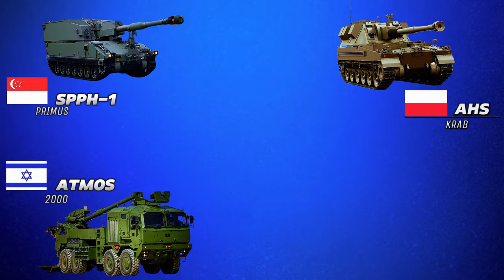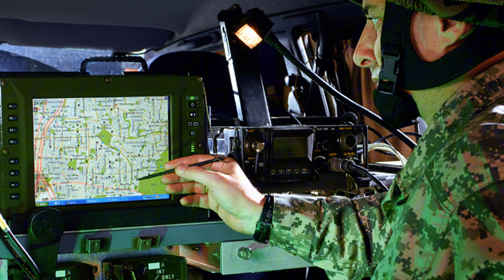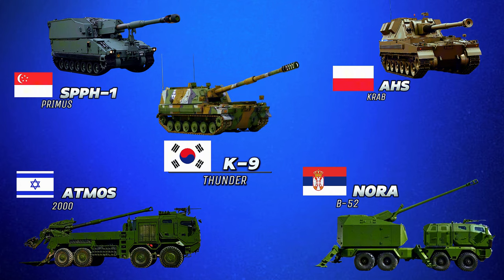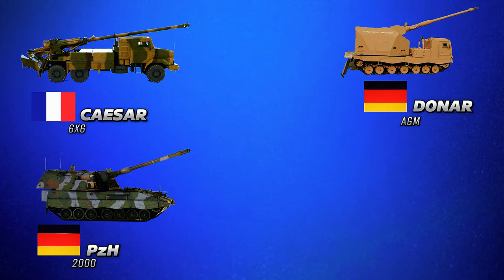Top 10 World's Most Powerful Self-Propelled Howitzers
Top 10  World's Most Powerful Howitzers.
Modern self-propelled howitzers have high degree of mobility and are mainly used as combat support weapons. In this video, we’ll show you guys the list of the top 10 most powerful or most effective self-propelled howitzers and our list is mostly based on factors like firepower, rate of fire, armor shield and ammunition load. Of course, a few other specifications are also taken into consideration. Anyway, enjoy watching the video.

This channel is posting a video of "THE MOST" state-of-the-art military technology, hardware, and equipment in the world.
Right now , social media is the most important and accessible tool to learn anywhere and anytime.